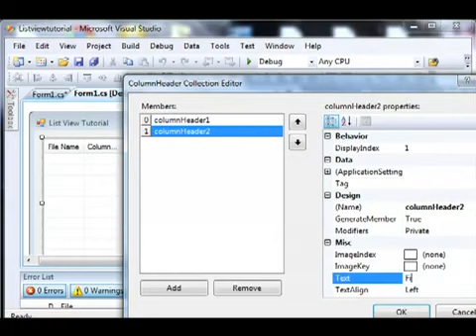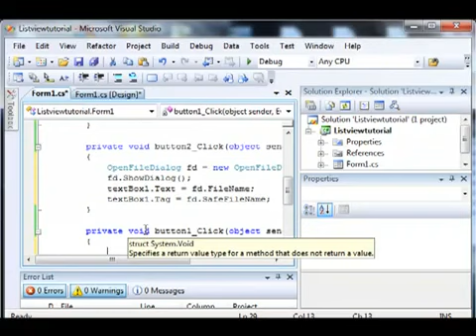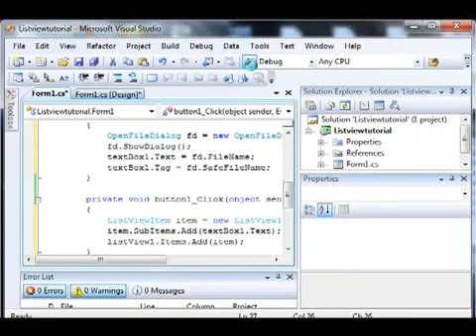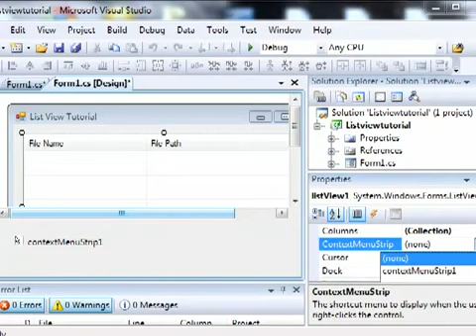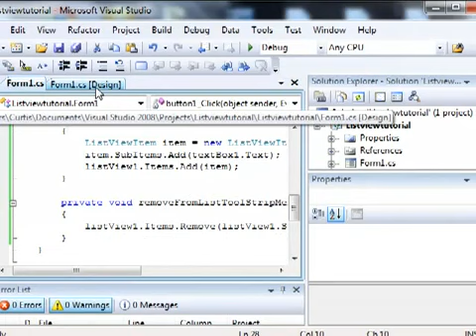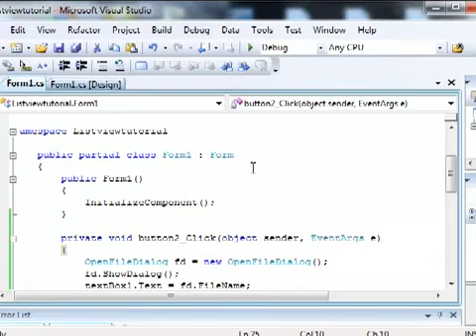Using ListViews - Adding and Removing Items